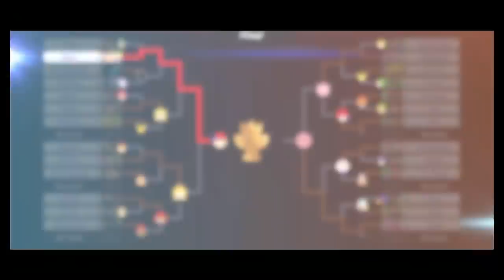Super Smash Bros Ultimate Amiibo Fights Request #3837 Melee Stamina Tourney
Shout out to Le Monde des Surfaciens for the request, Thanks!!!  Which amiibo would you like to see battle it out next? Smash On!!! I wanted to apologize ahead of time if you do not see your requests right away. Unfortunately I'm still a couple of days behind, but I make sure I go through all the requests. Please understand I'm not neglecting any request, I go through all the requests in the order they were received, so please bare with me a little longer and enjoy this wonderful community that everyone has help me built :) Thank you for your time and patience